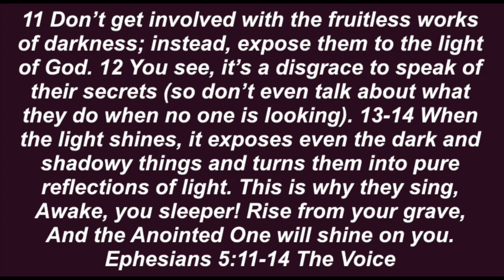Ephesians 5:11-14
This video is about Ephesians 5:11-14